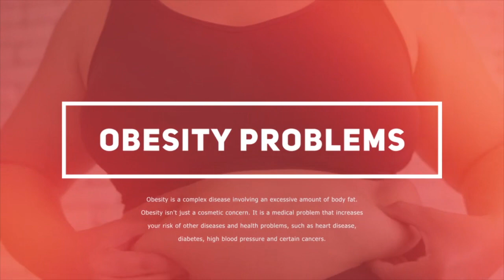How to Lose Weight Fast With the Slimming World Lifestyles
❎The method - How To Lose Weight Without Dieting?

Slimming World is among the most popular diets offered and is also one of the most controversial as well. This is because it is really easy to be tempted to continue with a quick plan whenever you're in a rush for weight reduction. This article will give you all the information that you need on how to shed weight quickly and wholesome. It was produced by a mum who found it challenging to put her children on a diet and then struggle to make them remain on it once they had begun. As such, she set out to find a way to create a plan that would work for everyone, not only her kids.

You could realize that the Slimming World program is easy weight loss. You could also findit is hard to stick to. If you are trying to find a quick and easy plan, the Slimming World program is ideal. However, if you are looking for a long-term sustainable weight loss solution, you may want to appear elsewhere.

The great thing about the Slimming World plan is the fact that it's both easy and sustainable. As a result, you could eat whatever you prefer for the duration of the program which means that you do not have to starve yourself or go on a drinking binge. You can also take supplements if you prefer which makes the diet simple to maintain. You do not need to buy expensive supplements or deprive yourself of other foods.

In addition to this, the diet plan is based on proven principles and scientific study. This usually meansyou don't have to spend a great deal of time doing your own study as everything you want to know is covered. For example, the eight-day rotation diet is one of the very best diets ever devised. All you have to do is follow the manual and you'll be able to keep track of your progress on a spreadsheet soyou can see what works best for you.

The diet does not recommend any workout, and you can surely do with no gym membership. In fact, you are even encouraged to not join a gym soyou can follow the program at your own convenience. The most important aim of this diet is to help you lower your weight loss naturally and effectively.   discover how to {lose

00:25 Can't you lose weight?
00:32 Follow The Guidelines To Lose Belly Fat
00:56 Our clients are satisfied with the results